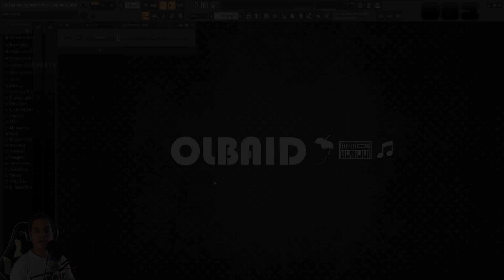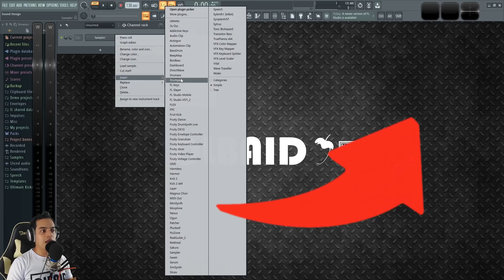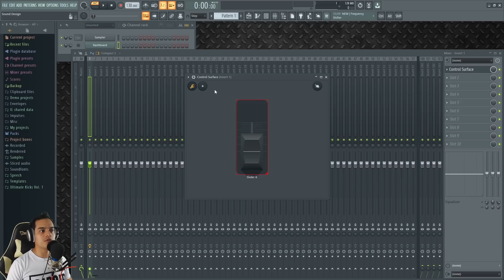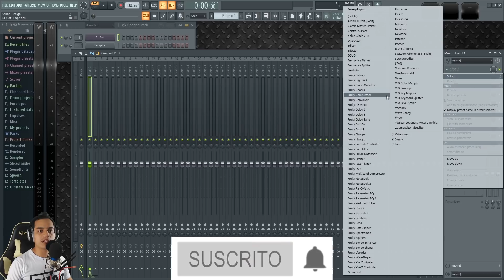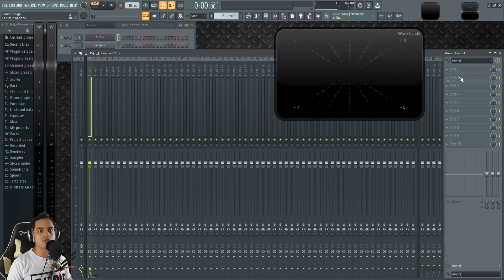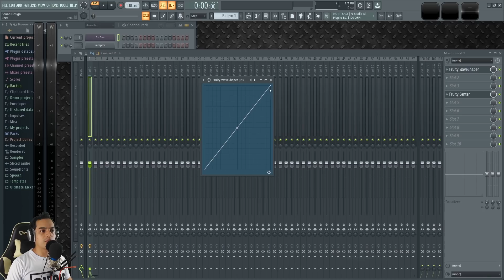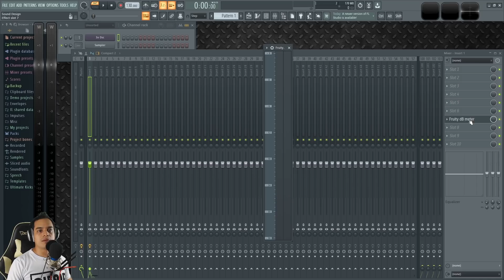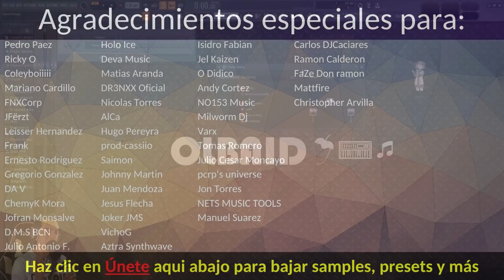😐Plugins INUTILES de FL STUDIO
Conoce los plugins mas inutiles que tiene FL Studio 20